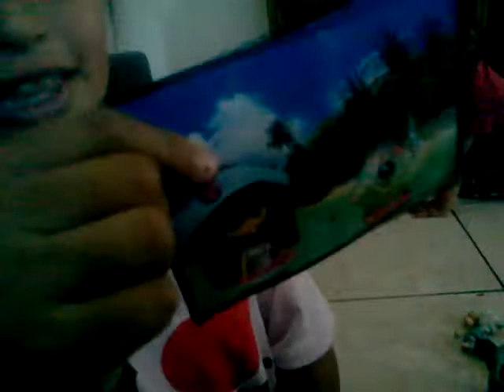Amber's littlest pet shop